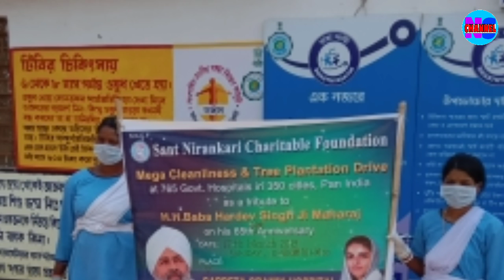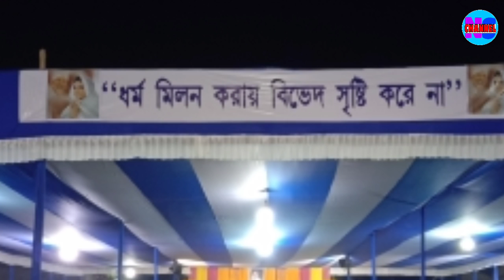santali song || jiwi gahir katha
Asha ichcha tetang vinay me,
a nirankari santali song.
Lyric-Hindu Hansda ji
Produced by-Dharti Hemram ji
singer-Behen Usha ji
Music-Singrai Soren
editor-Bimal Hansda